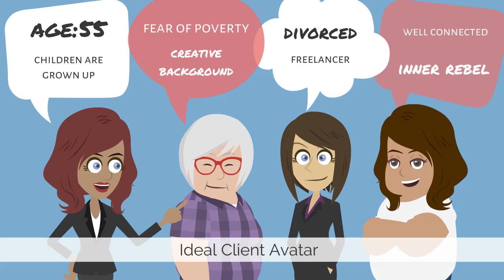Mastermind Linkedin Day 3 Ideal Client Avatar ICA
Go Animate Mastermind Linkedin
Day Day 3 Ideal Client Avatar
Animation made for daily tasks in the Linkedin Mastermind group of Helen Pritchard.
My goal for this Mastermind is to find 5 coaching clients to get on an adventure with me, to develop a course that goes deep with the software GoAnimate. The five will be selected based on being a good fit for this team.